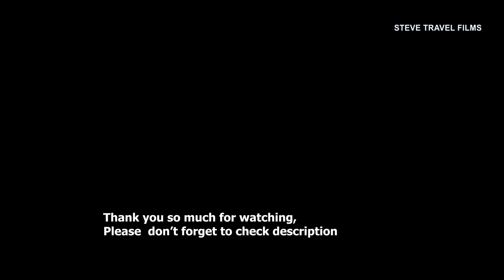WHAT OKOKOMAIKO AND IJANIKIN SIDE OF OJO LAGOS NIGERIA LOOKS LIKE IN 2024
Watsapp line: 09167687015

you can send it into this account below:

BANK:FIRST BANK
ACCT NAME: JODOME STEPHEN

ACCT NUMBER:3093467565